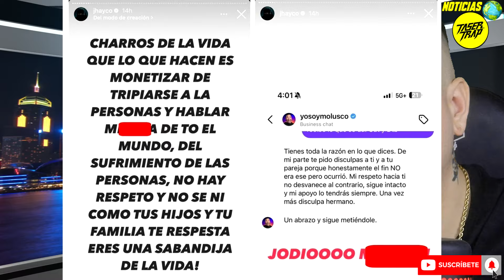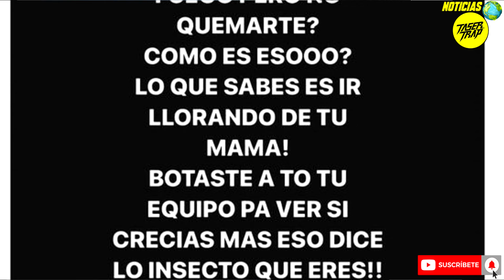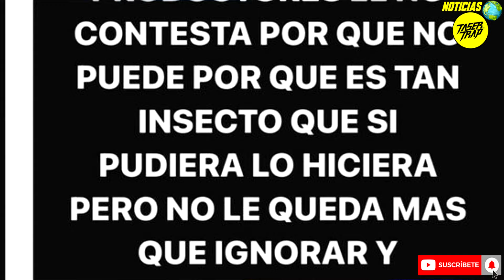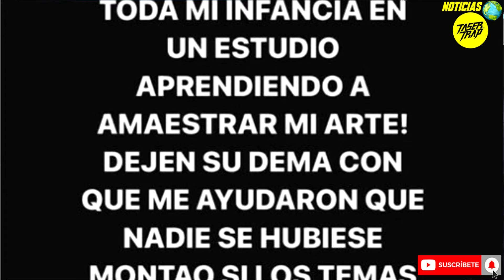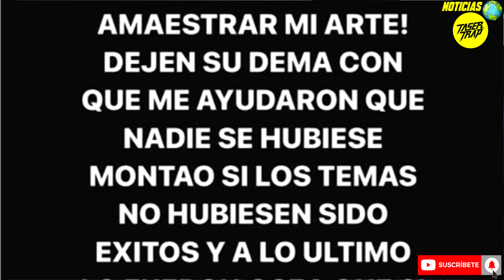ERES UN MAM0N!! FUEGO PARA MOLUSCO TV Y J BALVIN! JHAY CORTEZ MANDA FUEGO